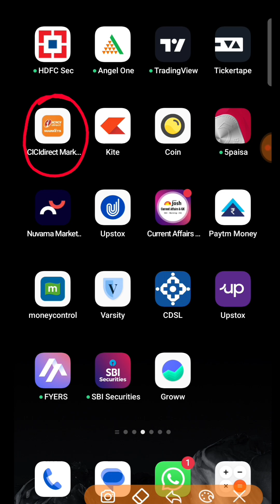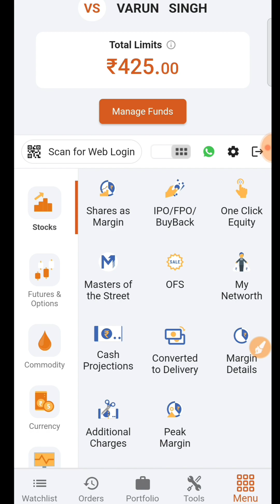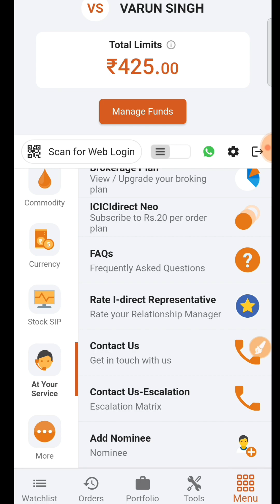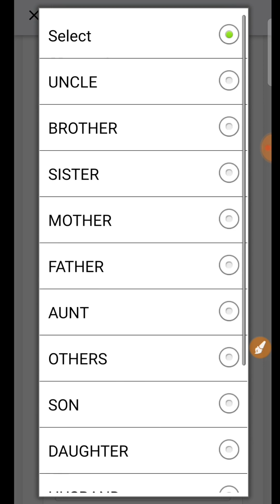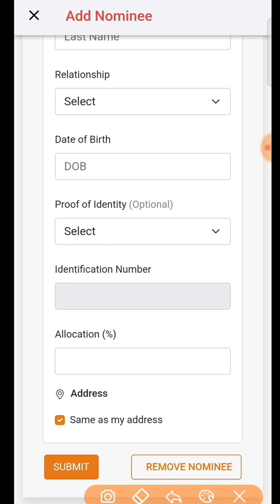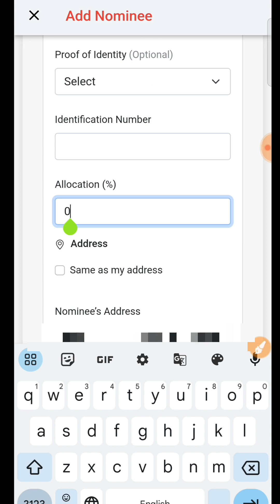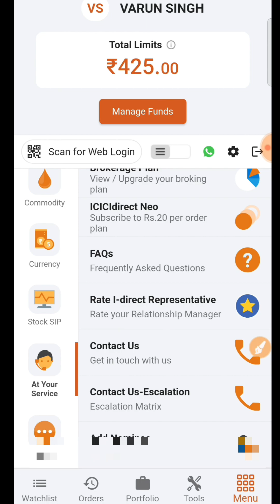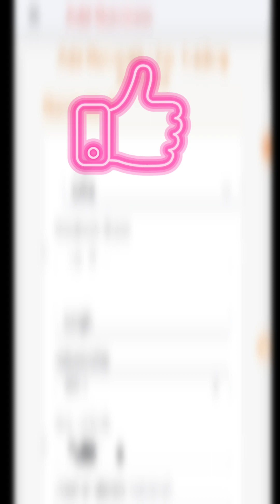How to Add, Modify, Remove Nominee in ICICI Direct Market Mobile App|नॉमिनी कैसे बदलें, हटाए & जोड़े?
How to Add, Modify, Remove Nominee in ICICI Direct Market Mobile App|नॉमिनी कैसे बदलें, हटाए & जोड़े investing stockmarket update icicidirect nominee icicidirectmarket moneynestbyvarunsingh #

नमस्कार दोस्तों, इस वीडियो को देखकर आप सीख पाएंगे की आईसीआईसीआई डायरेक्ट मार्केट के मोबाइल ऐप द्वारा आप किस तरह से अपने वर्तमान नॉमिनी को देख सकते हैं, किस तरह से आप अपने वर्तमान नॉमिनी में परिवर्तन कर सकते हैं, किस तरह से आप एक से अधिक नॉमिनी ऐड कर सकते हैं और किस तरह से पहले से ऐड नॉमिनी को हटा सकते हैं। साथ ही अगर कोई प्रश्न हो तो कॉमेंट बॉक्स में अवश्य पूछें, मैं आपके सभी कॉमेंट्स का जवाब देने का भरकस प्रयत्न करूंगा। वीडियो को पूरा देखने और अपना कीमती समय देने के लिए धन्यवाद!
अगर आप Upstox या Zerodha के साथ अपना डीमैट और ट्रेडिंग अकाउंट ओपन करवाना चाहते हैं तो अकाउंट ओपनिंग लिंक नीचे दिए हुए हैं, आप उन लिंक्स पर क्लिक करके डायरेक्ट अकाउंट ओपनिंग पेज पर पहुंच जाएंगे।

My Instruments:
MY Tripod
My Mic